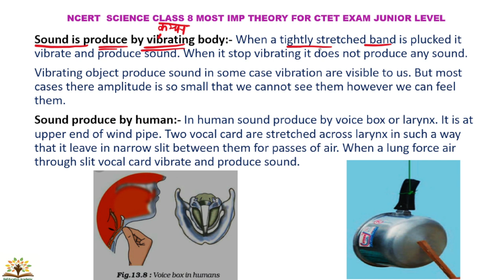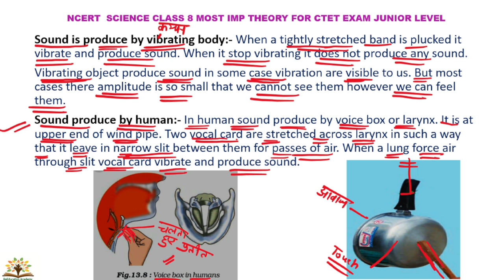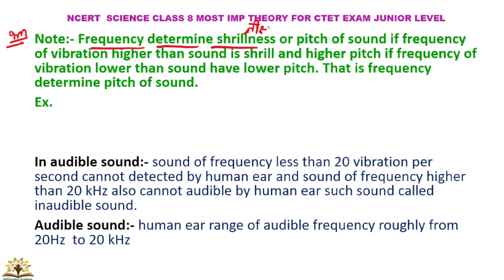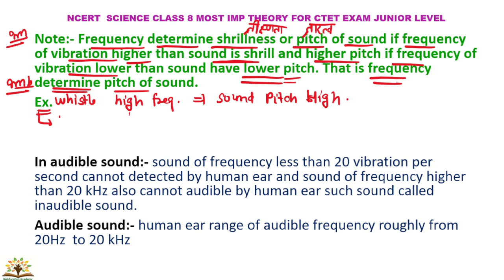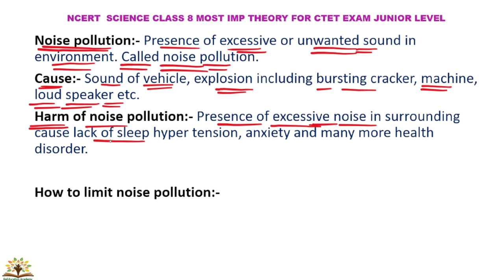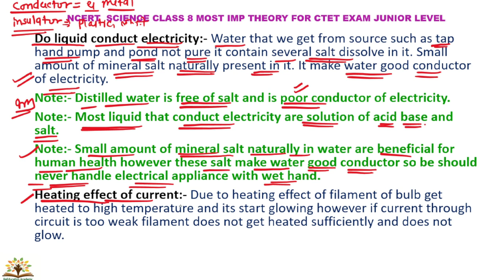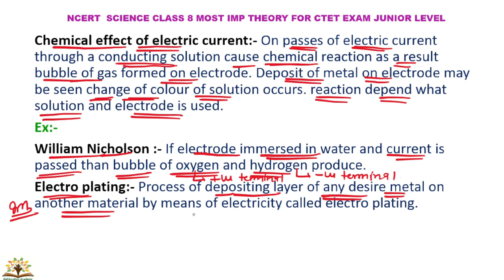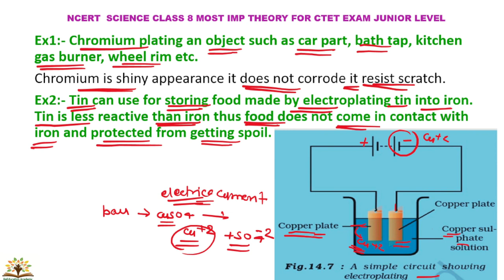Part 17 । CTET SCIENCE NCERT का निचोड़़ । CTET science paper 2 । CTET science